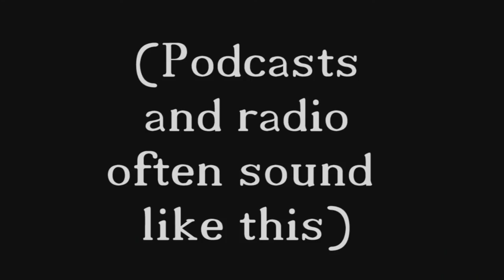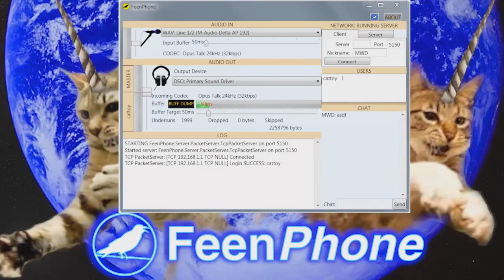011 - YOU'RE A WHITE MALE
Seamus Coughlin of Freedom Toons and Jim "White Male" Jesus catch up on the RSS Boaty McBoatface the science ship, Jim gets rekt in a debate about emojis oppressing women, LRN studio raids and PorcFest boycotts, taxation is theft but 'taxation is theft' memes are shwag memes, and the miracle that is the BipStrong (WTF IS IT?!) Also... um.. other stuff. Sorry, Jim's doped up on narcos because dentist. CHECK YOUR PRIVILEGE